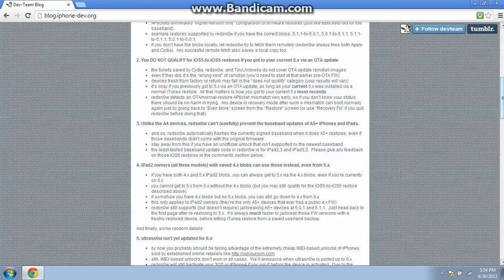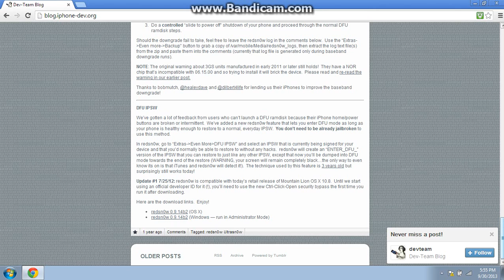How To - How To Download redsn0w